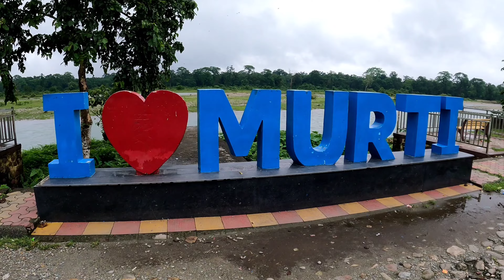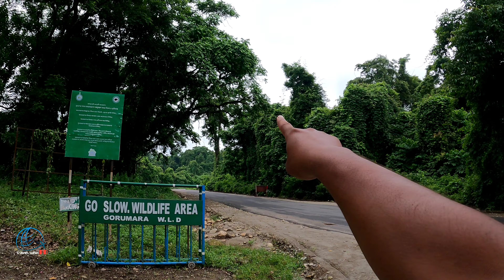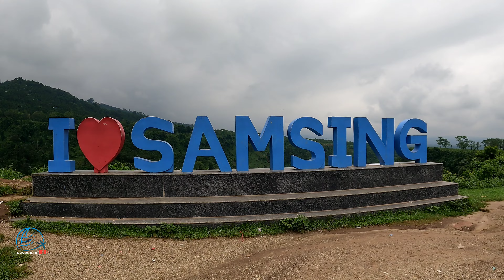Dooars Tour | Dooars 7 point sightseeing | Doors Bike Trip | Dooars tourist spot | dooars tour plan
About video :
এই ভিডিও টি তে আমরা মূর্তি তে মূর্তি নদীর কাছেই গরুমারা nature কটেজে থেকে মূর্তি নদী ঘুরে দেখেছি এবং এখানে থেকে ডুয়ার্সের বিখ্যাত 7 পয়েন্টস ভিসিট করেছি।

monsoon dooars trip এর প্রথম পর্বের লিংক
শিলিগুড়ি থেকে মূর্তি বাইকে:

The Dooars is the alluvial floodplains in eastern-northeastern India and southern Bhutan that lie south of the outer foothills of the Himalayas and north of the Brahmaputra River basin.

ডুয়ার্স শব্দের অর্থ দরজা বা প্রবেশদ্বার।এটি পূর্ব হিমালয়ের পাদদেশের কাছে পশ্চিমবঙ্গ ও অসম নিয়ে গঠিত। ডুয়ার্স দ্বারা ভুটান ও ভারতের মধ্যে যোগাযোগ সম্পন্ন হয়। এই অঞ্চল ভুটান তথা উত্তর-পূর্ব ভারতের প্রবেশদ্বার। এই অঞ্চলের গড় উচ্চতা ১৫০-১৭০০ মিটারের মধ্যে।

East Sikkim bike Trip 2024 |

east Sikkim bike trip 2023

pelling ( west Sikkim trip )

I'm on Instagram as @suvoprasanta395. Install the app to follow my photos and videos.

dooars trip ;

Hi I  am prasanta .My youtube channel name Travel with PD.